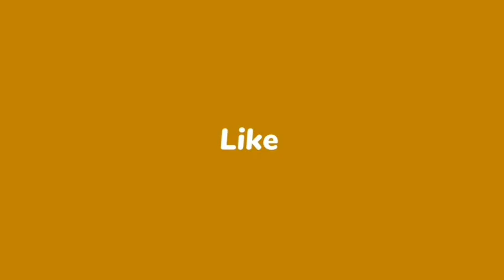कोल्हान में जयराम महतो की पार्टी झामुमो व भाजपा के मुकाबले में ! - राकेश रंजन।@lahakdigital2394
कोल्हान में जयराम महतो की पार्टी झारखंड लोकतांत्रिक क्रांतिकारी मोर्चा कई सीटों पर भाजपा और झामुमो के मुकाबले खड़ी है और मजबूत ढंग से चुनौती भी दे रही है। पिछले दिनों केंद्रीय अध्यक्ष जयराम महतो ने दो दिवसीय दौरा कर साबित किया था कि कोल्हान क्षेत्र में जनाधार बढ़ रहा है।

The Jharkhand Loktantrik Krantikari Morcha president Jairam Mahato voters are rising in the Kolhan area. Jairam Mahato will contest many seats in this area.